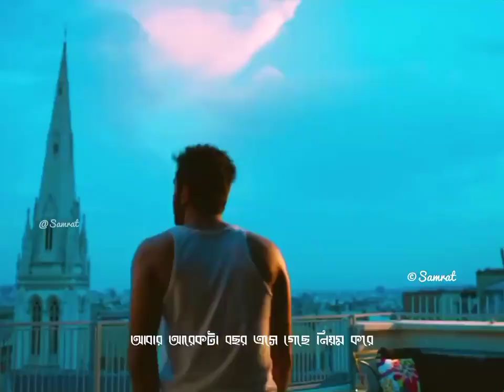যদি নিমেষে হারালে জীবনে পরিপাটি